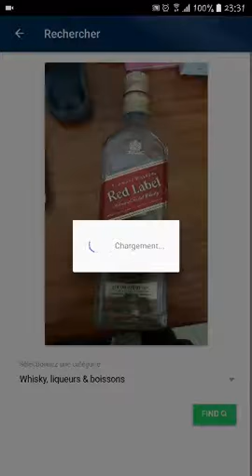Visual search of Red label whisky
Content Based Image Retrieval using Convolutionnal Neural Network (Deep Bit) for fast indexing & improvement of similarity results